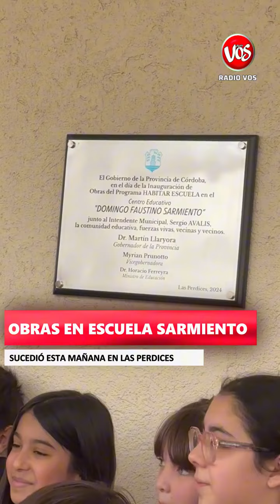LAS PERDICES: OBRAS EN ESCUELA SARMIENTO.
El Municipio de Las Perdices y el Gobierno de Córdoba, a través del Programa Aurora, se inauguró dos baterías de baños y un aula en la Escuela Sarmiento.

Con la presencia de la vicegobernadora de la Provincia, Mirian Prunotto y desde educación, Nora Vedano.

Móvil de Radio Vos.